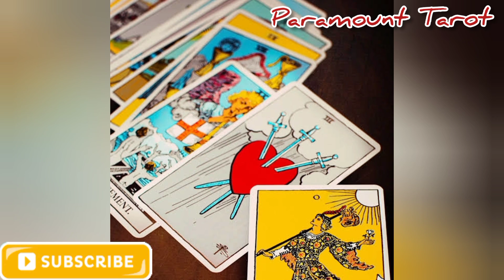😱THIRD PARTY UPDATE💔 THIRD PARTY AUR AAPKE PERSON KE BEECH KYA CHAL RAHA HAI 😭💔ALL SIGNS🔯 TIMELESS🦋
😱THIRD PARTY UPDATE💔 THIRD PARTY AUR AAPKE PERSON KE BEECH KYA CHAL RAHA HAI 😭💔ALL SIGNS🔯 TIMELESS 🦋 HINDI TAROT 🔮 @ParamountTarot ☯️

🙏 जय मां शारदा 🙏

Links 🔗